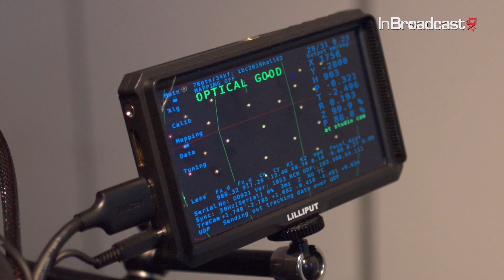Mo-Sys demonstrate high-precision lens calibration for StarTracker at IBC2019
Gary Attanasio, VP of Business Development at Mo-Sys, discusses how their camera tracking system StarTracker has transformed broadcast productions with real-time AR and live virtual studio graphics. Now having developed a brand-new lens calibration technique, London based Mo-Sys are expanding into new markets such as Film VFX and Virtual Production.